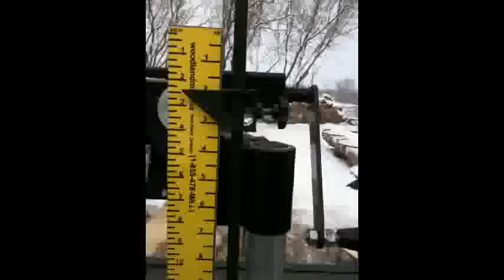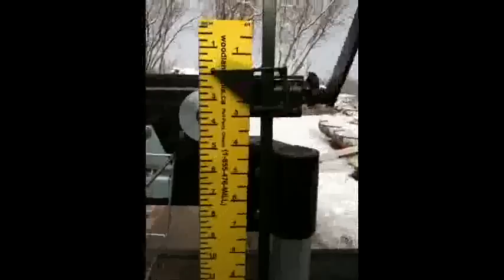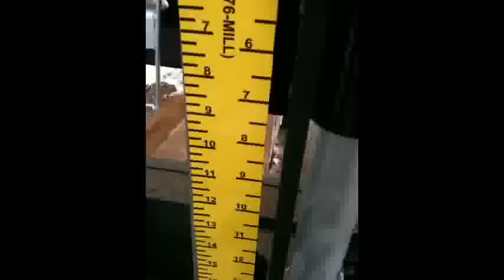26" Walnut #1 - Woodland Mills Portable Sawmill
Woodland Mills portable Sawmill Model HM126 Mills this Huge Black Walnut Log into Slabs for a harvest table - Step by Step Milling Video